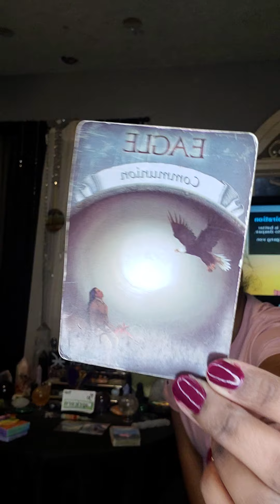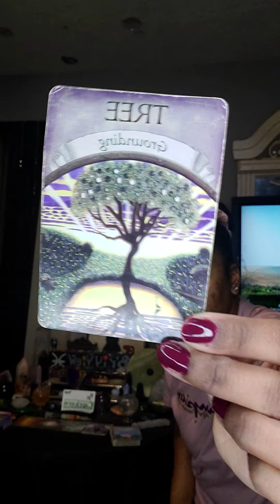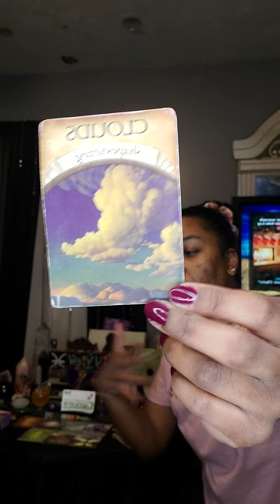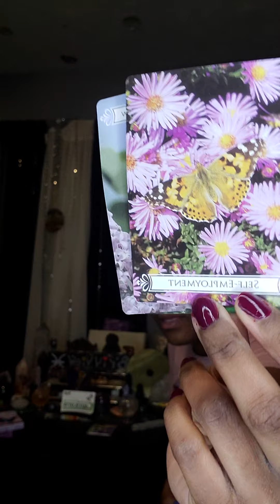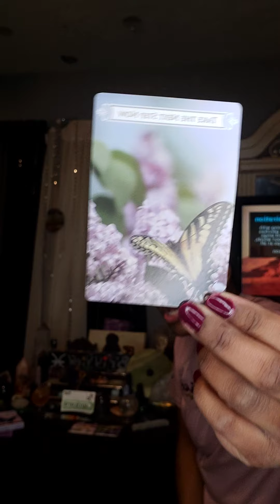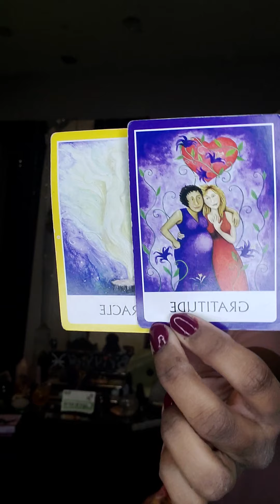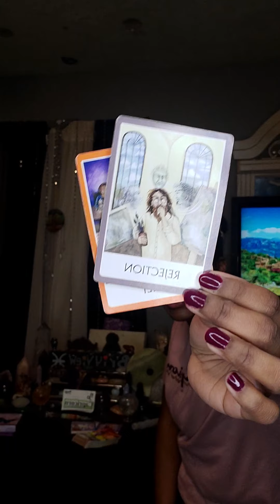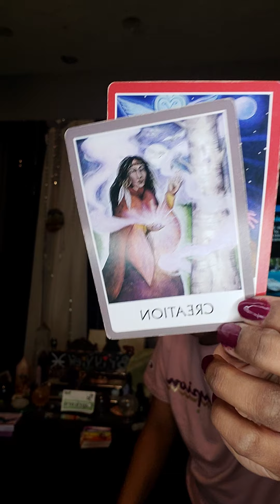Capricorn: 2022 Be Patient!